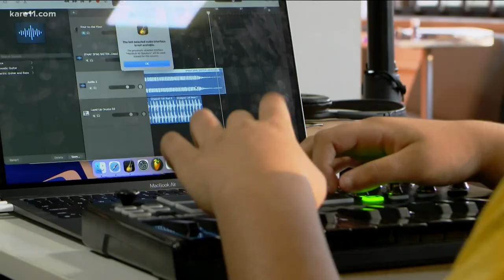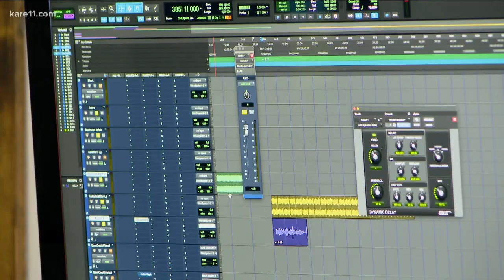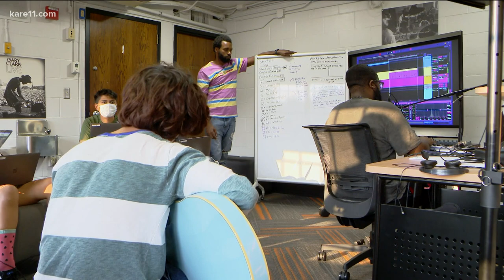'Heaven or Hell': Local artist teams with students to explore Chauvin verdict through paint, music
For several weeks, a small recording studio inside the Powderhorn Park Rec Center has produced a lot of music born of raw emotion.